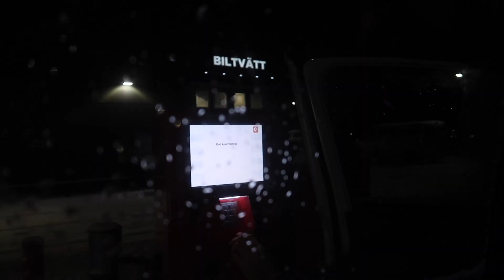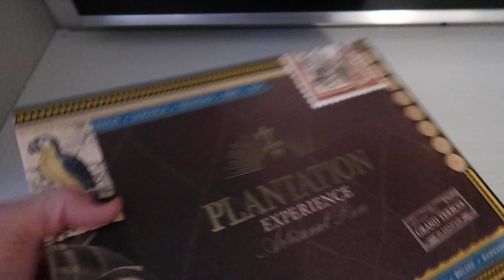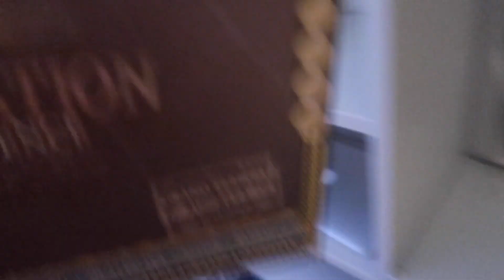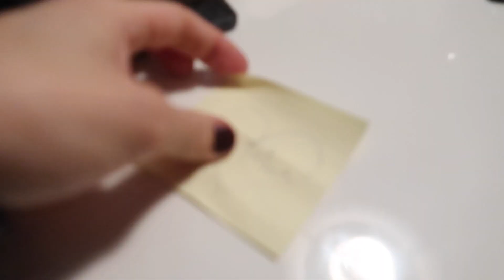VLOGG 127 - FIRA JUL MED OSS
HEJ ÄLSKLINGAR!

Juuul, juuul, strålande jul. Vilken härlig och lugn jul vi haft, inga måsten bara mys. Och träffat nära och kära.

Hoppas ni gillade att hänga med oss i vårat julfirande.

Xx